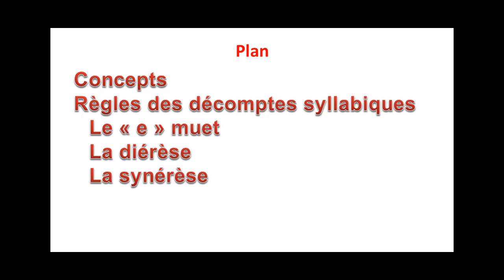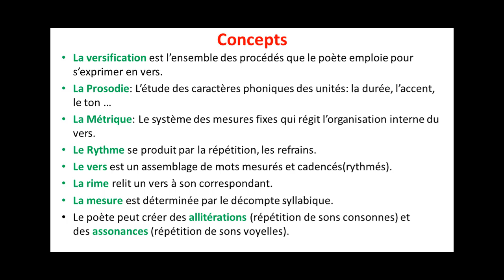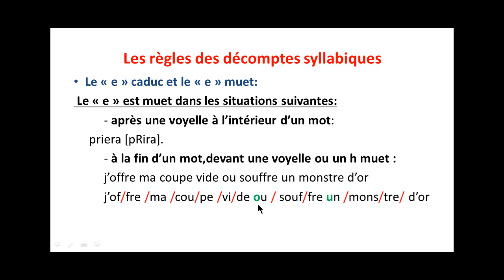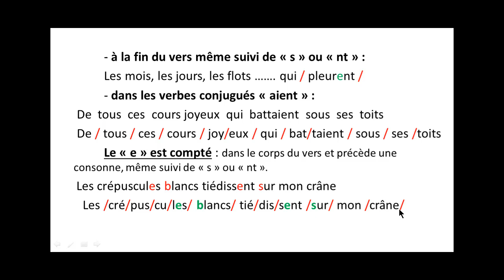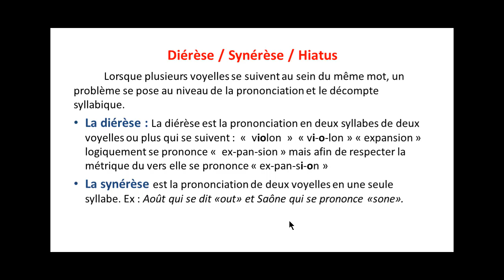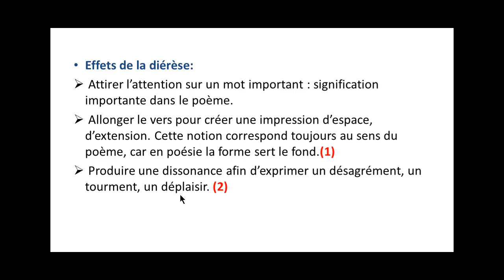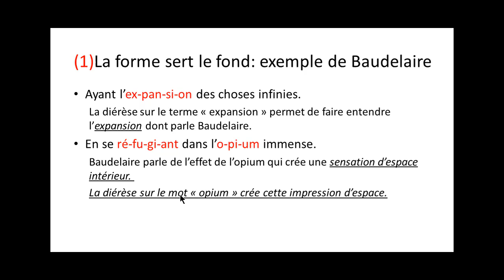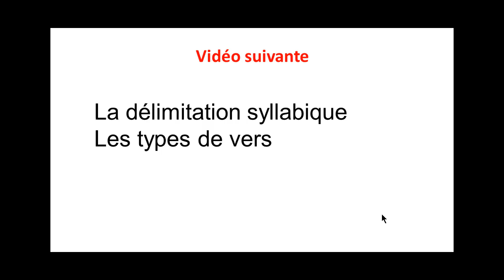La Versification 1 (Poésie)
Règles des décomptes syllabiques/ Le « e » muet/ La diérèse/ La synérèse Concepts
Règles des décomptes syllabiques/ Le « e » muet/ La diérèse/ La synérèse
 @Littérature Française à la Marocaine ​